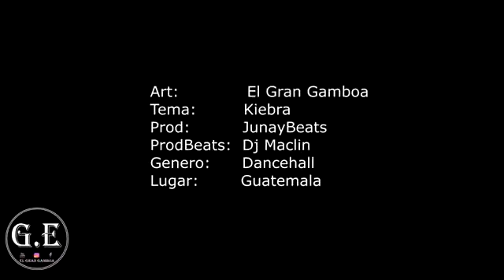El Gran Gamboa - kiebra (official video) 2020